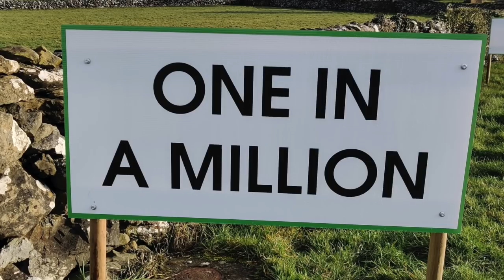Noel Egan, Curramore, Headford, Co. Galway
Noel Egan, Curramore, Headford, Co. Galway, suddenly, 18th January 2021. Deeply regretted by his heartbroken family, his wife Margaret (nee Flynn), children Niall, Niamh and Sean, brothers Paul (Perth) and Stephen (Cork), sister Mary Browne (Corrandulla), mother-in-law Julia Flynn, brothers-in-law Tom, Gerry, Fergal and David, sisters-in-law Peig, Louise and Maria, nieces Sheila, Emma and Katherine, nephews Dillon, Mikey and Jack, aunts Helen Low (New York), Sr. Doretta Egan (Philadelphia) and Mary Mulry (Boston), cousins, relatives, neighbours and a wide circle of friends. Noel is predeceased by his parents Chris and Mike and his father-in-law Tom Flynn.